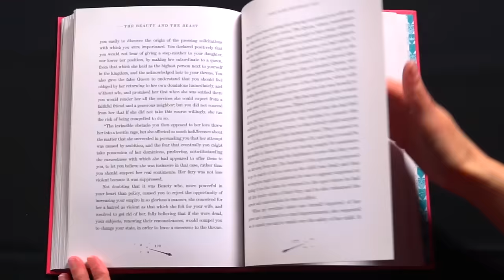The Beauty and the Beast by Gabrielle-Suzanna Barbot de Villeneuve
MinaLima, the award-winning design studio behind the graphics for the Harry Potter film franchise and the creators of the illustrated Jungle Book and Peter Pan, reimagine the beloved French fairy tale The Beauty and the Beast in this deluxe unabridged edition illustrated with stunning full-color artwork and nine 3-D interactive features—published to coincide with the release of the blockbuster Disney live-action musical film starring Emma Watson, Ian McKellen, Josh Gad, Ewan McGregor, and Emma Thompson.

Generations of readers have been bewitched by the epic love story of a beautiful young girl imprisoned in the magical castle of a monstrous beast. Now, the classic fairy tale is brought to life in this spectacular illustrated edition as originally envisioned by Gabrielle-Suzanne Barbot de Villeneuve in 1740.

The Beauty and the Beast is packed with specially commissioned, full-color artwork and nine exclusive interactive features, including:

 a fold-out map of the rich French city where the Merchant (Beauty’s father) and his family reside;
a fold out that reveals the interior of the Beast’s enchanted palace;
a series of flaps (similar to an Advent calendar) that open to reveal different entertainments; available to Beauty in the Beast’s palace;
a dial of the ring Beauty turns on her finger to return to the Beast.

This unique gift edition takes readers on a captivating journey through a mystical land filled with enchanting inhabitants. MiniLima’s imaginative artwork, exquisite detail, and engaging design recreate this timeless romantic adventure as never before in a lush unabridged gift edition sure to be cherished for years to come.

Disney’s live-action movie musical version of Beauty and the Beast, directed by Bill Condon (Twilight: Breaking Dawn, Dreamgirls), stars Harry Potter alumna Emma Watson as Belle, Dan Stevens as the Beast, Ewan McGregor as Lumiere, Luke Evans as Gaston, Emma Thompson as Mrs. Potts, Ian McKellen as Cogsworth, Josh Gad as Le Fou, Kevin Kline as Maurice, Stanley Tucci as Cadenza, and Audra McDonald as Garderobe.